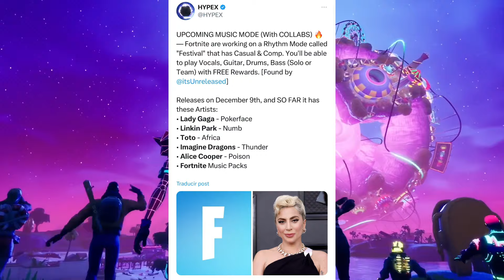TRAVIS SCOTT RETURNS TO FORTNITE IN DECEMBER?? Travis scott fortnitr return